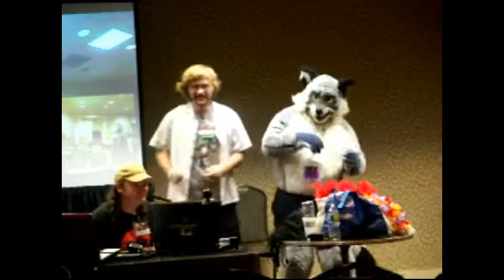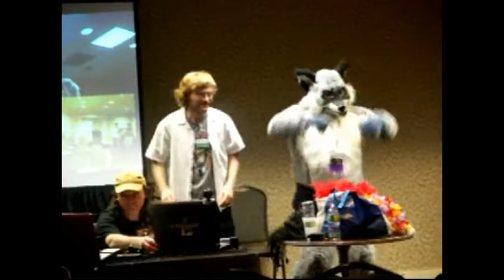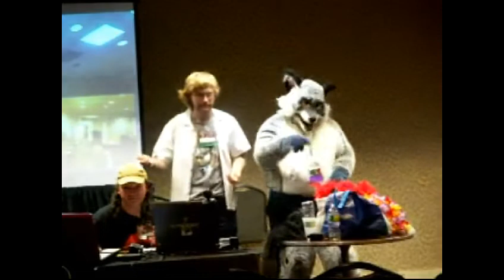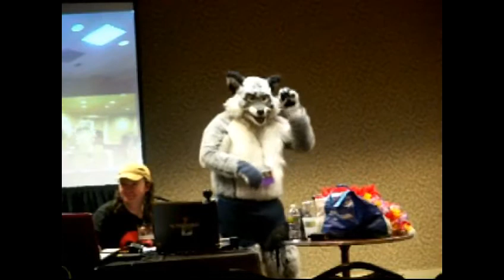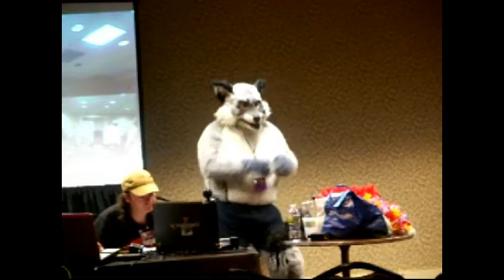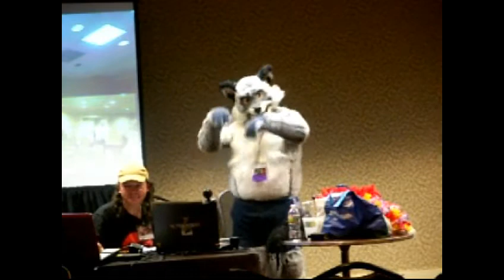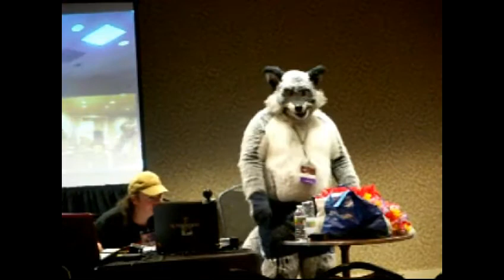Furfright 2010 Bleis show 3 of 5.qt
Bleis tentative of blogtv show at furfright, sadly the connection was too poor and the audience pretty empty, my camera didn't record all the show and the sound is very poor quality ...sighs it wasn't my dad but here is what I got to show.